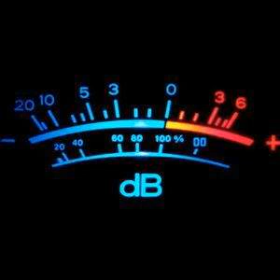Matteusz - Mix Deep House 1